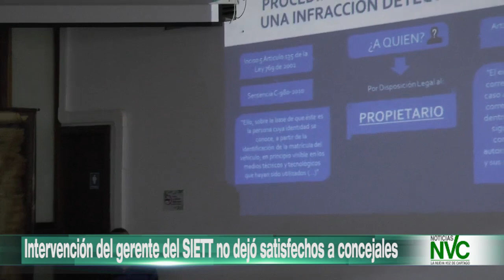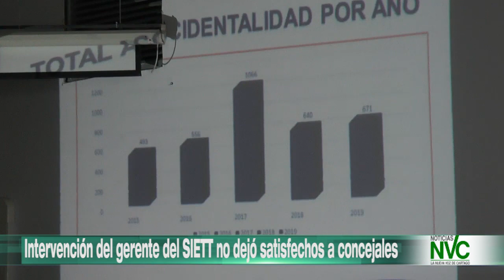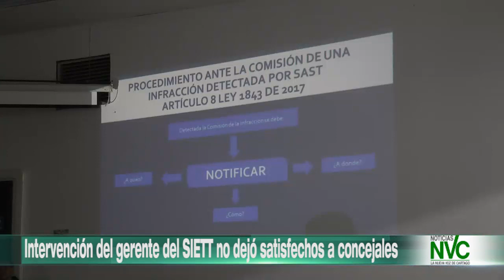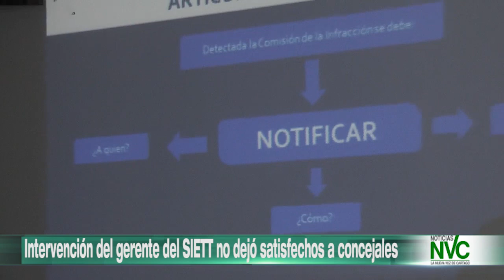Intervención del gerente del SIETT no dejó satisfechos a concejales